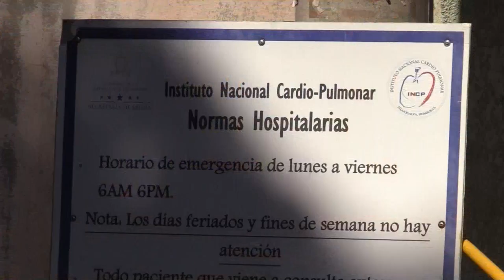Honduras mantiene alza de casos, sin conocer la cifra real de la pandemia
¡Visítenos!